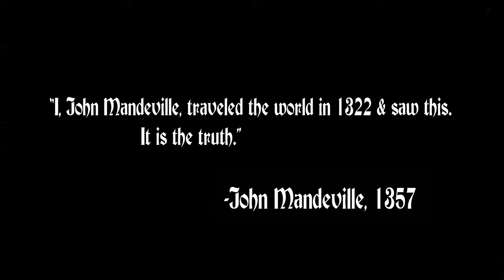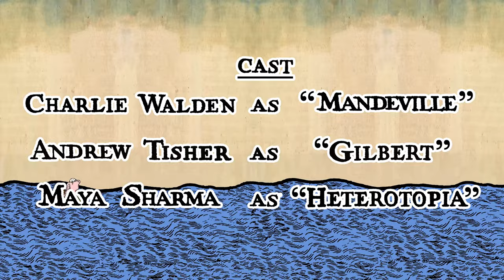MANDEVILLE: the animated series - Episode 1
Winner of the Jury Award at Cuzco Underground Cinema Festival 2021

Written and Animated by Charlie Walden
Based on the Travels of Sir John Mandeville (1357)

voices by Maya Sharma, Andrew Tisher, and Charlie Walden